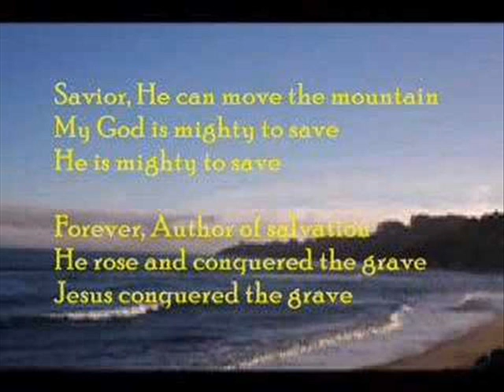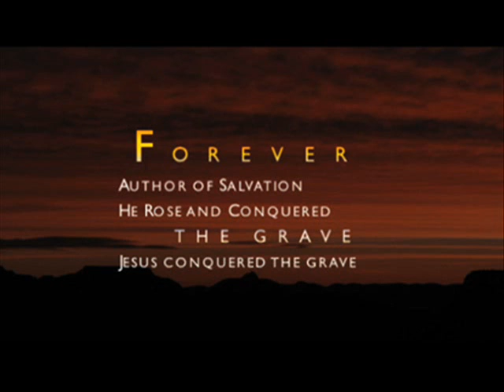MIGHTY TO SAVE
Recorded live in the Spirit 3-25-12
Renaissance Vineyard Church
Ferndale, Pure Michigan